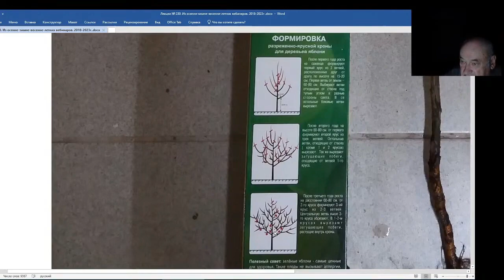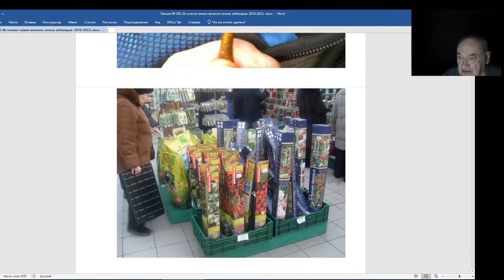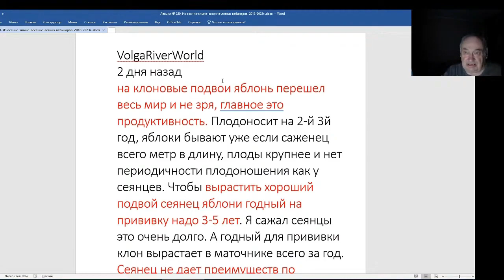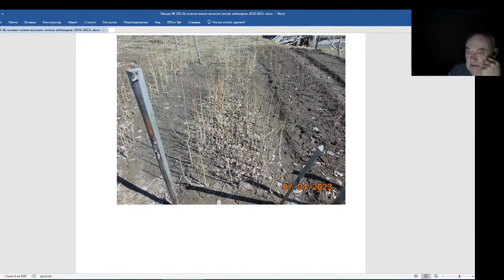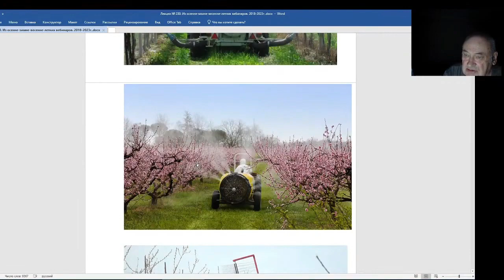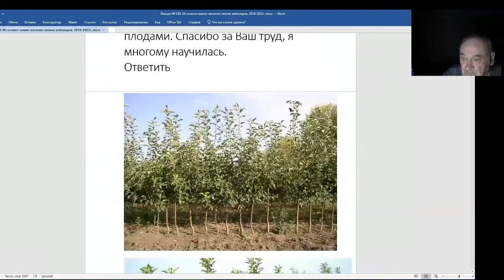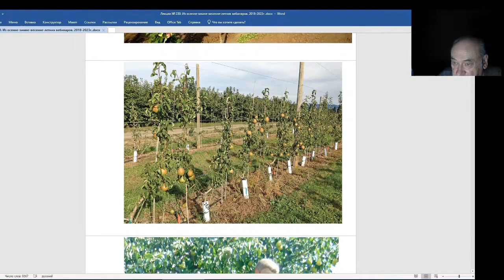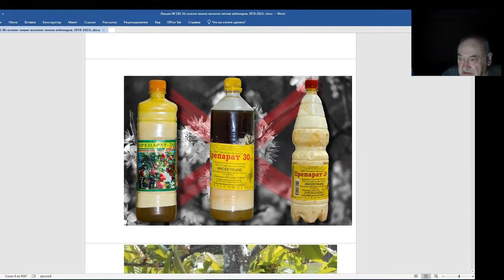Железов Валерий. Вебинар 230. ч. 2. Начался сезон лохотронов.